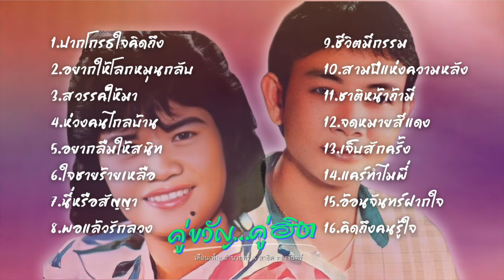คู่ขวัญ..คู่ฮิต | สาธิต ทองจันทร์ x เดือนเพ็ญ อำนวยพร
1. ปากโกรธใจคิดถึง
2. อยากให้โลกหมุนกลับ
3. สวรรค์ให้มา
4. ห่วงคนไกลบ้าน
5. อยากลืมให้สนิท
6. ใจชายร้ายเหลือ
7. นี่หรือสัญญา
8. พอแล้วรักลวง
9. ชีวิตมีกรรม
10. สามปีแห่งความหลัง
11. ชาติหน้าถ้ามี
12. จดหมายสีแดง
13. จ็บสักครั้ง
14. แคร์ทำไมพี่
15. อ้อนจันทร์ฝากใจ
16. คิดถึงคนรู้ใจ